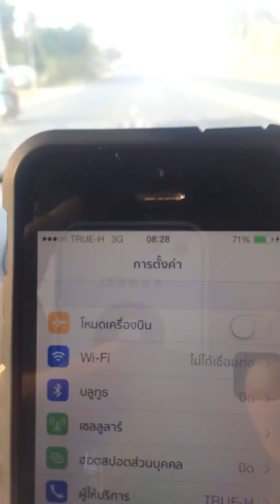Part # 7 VDO สัญญาณโทรศัพท์ ตอนเดินทาง วันจันทร์ที่ 3 มีนาคม พ.ศ.2557